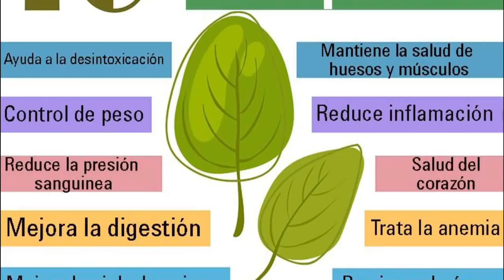KOURTNEY KARDASHIAN BATIDO DIARIO\\ Allan Abad